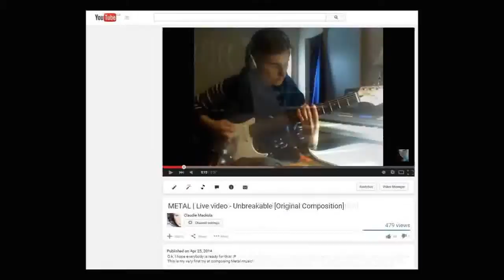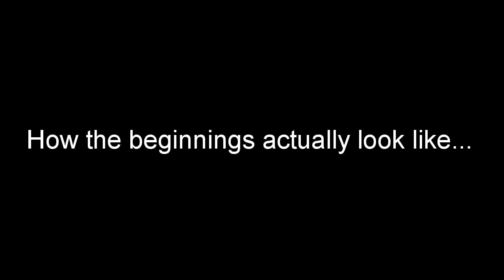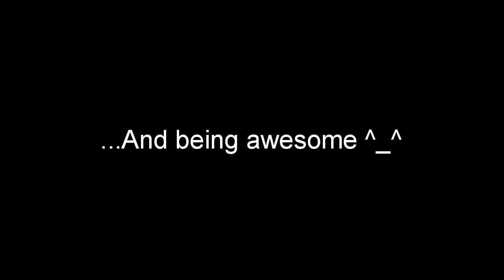1500 Subscribers Special Video!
Welcome new subscribers, and hello to those who have been following this channel for a while. :)

I have finally made this special video where I talk about music, upcoming projects, some random facts about me, and some thoughts and tips on creating music.

00:00 : Thank you ^__^
05:24 : The famous mystery sweater
06:06 : Facts
10:13 : Some YouTube numbers
11:13 : New "Overflow" SoundCloud account
14:00 : My band Cosan
17:12 : New album release planned
18:16 : Learning and tips on teaching yourself to play an instrument

I'm sorry for the low image and sound quality. I don't have a better camera at the moment. :P
Also I might sound a bit bored and not enthusiastic in my video, I think it's just because I feel a little uncomfortable filming myself talking. XD And for those who have seen my other vlogs, I hope I'm not repeating myself too much in this one.

I'm making those videos because I like to personally thank those who watch my videos, listen to my compositions and make this channel grow while myself grow as a composer and vocalist. I'm glad to have you all here to be making this music dream be alive. You have no idea how you all motivate me and inspire me to keep going all the time, and how your support always make me smile. ^_^ I wish I could've better told you this in my video but I often do better in writing than talking (especially in front of a camera). :(

Most importantly, I want to tell you that no matter what you believe in, no matter what you truly desire, never give up on it. It is not meant to be easy to achieve something, so don't let any challenges stop you from going in the direction you want to go. :)

Music track list :
00:00 You'll Be O.K
00:34 Distant Thoughts (Unpublished)
07:20 Remember Me Forever
10:12 Dream With Me
12:55 Stay a Little Longer
16:17 Secret River
19:42 Brave
23:25 More Than You Know
26:38 Merging